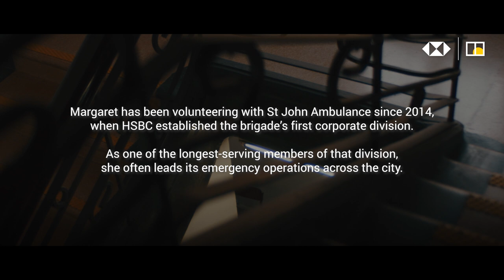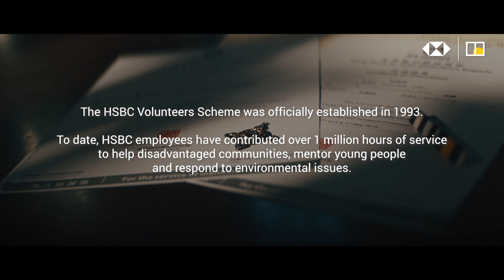HSBC first-aid volunteer treats everyone like a family member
[Paid Post: HSBC]

Since 2014, HSBC employee Margaret Chan has tirelessly volunteered hours each week to the St John Ambulance Brigade in Hong Kong, leading a 37-person first-aid unit comprised of her fellow colleagues. She not only regards the first-aid team as her second family, but she also believes every person in need of their services should be treated just like a family member. The work can be taxing, but the knowledge that she can make a difference in the community is what keeps her going. Hear her story.